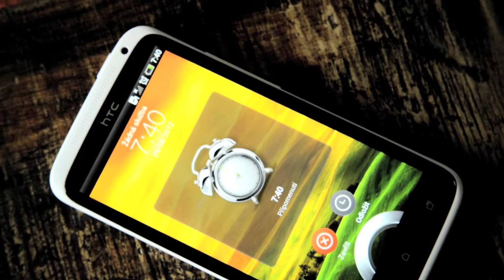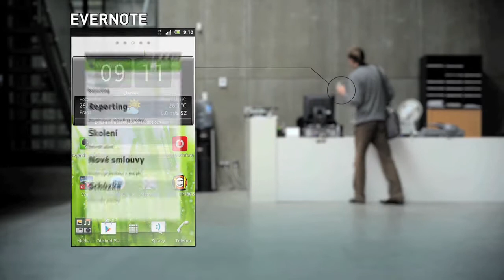VODAFONE - aplikace pro podnikatele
Produktové video o užitečný aplikacích (NFC, TudyNe, Evernote, Vodafone Auto Manager, Zoho CRM, Microsoft Office 365, Svátky, Google místa, Foodspotting) pro podnikatele od Vodafonu.

Klient: Vodafone
Produkce: The Company
Režie: Jakub Vlachynský
Kamera: Dalibor Silný